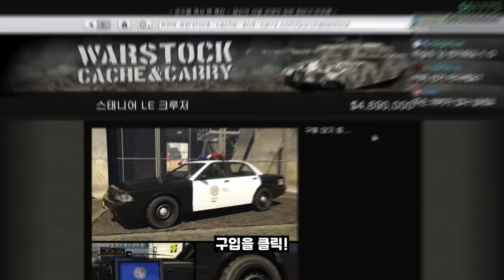GTA5 경찰차 구매 가능!! [긴급] 바피드 스태니어 LE 크루저 리뷰!!